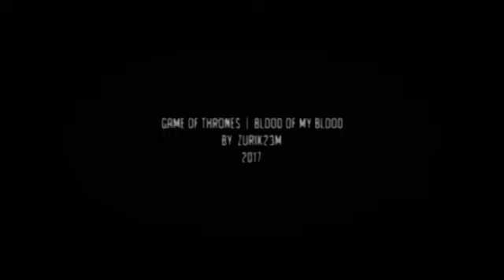Game of Thrones || House targaryen